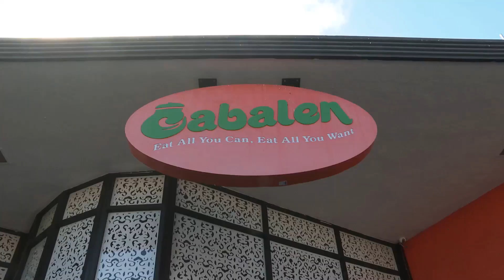Cabalen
Maritel Nievera is the undisputed queen of buffets, and now her daughter, Frances, is running her own kitchen! Join us, as we get a tour of Cabalen!